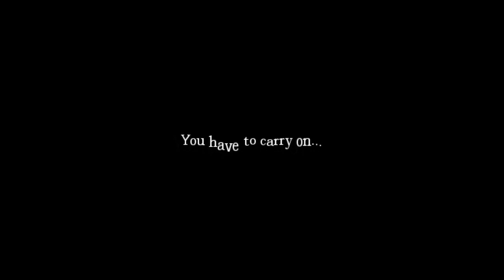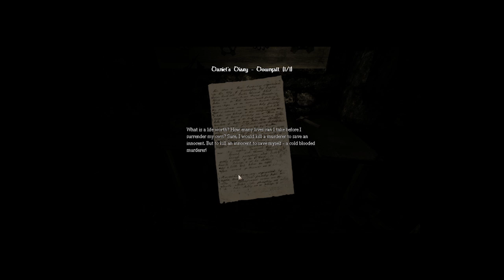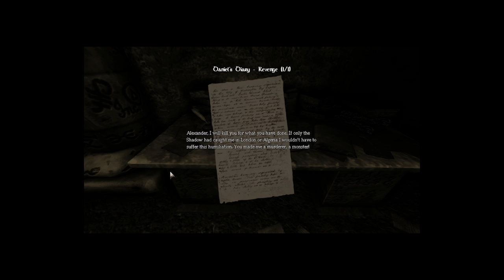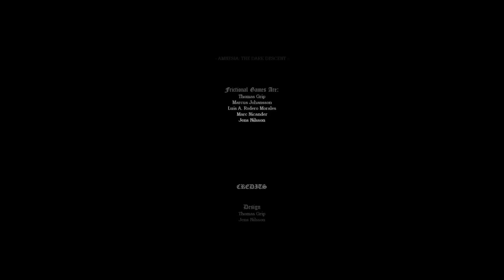Amnesia: The Dark Descent |Part 15| The End... ish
Hay Guys and  welcome to the final part of Let's Play of Amnesia: The Dark Descent! It was a fun ride while it lasted though I honestly don't know what to do with myself now lol

hope you enjoyed the ride everyone!